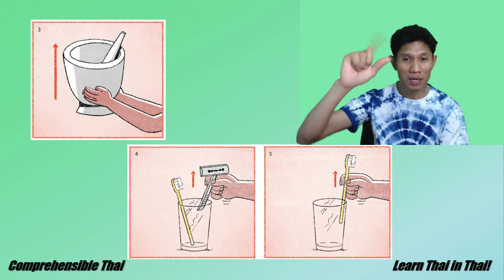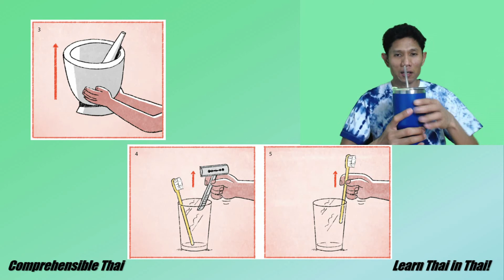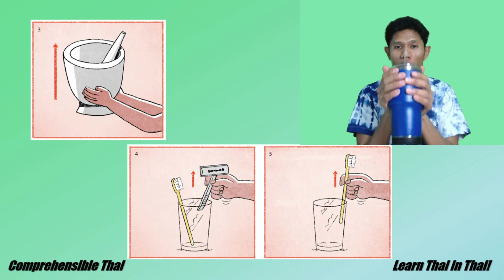Picking Things Up (Learn Thai in Thai: Advanced Beginner)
In this video Kruu Arty talks about picking things up in Thai.